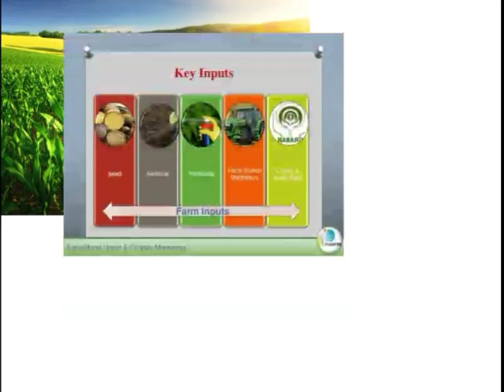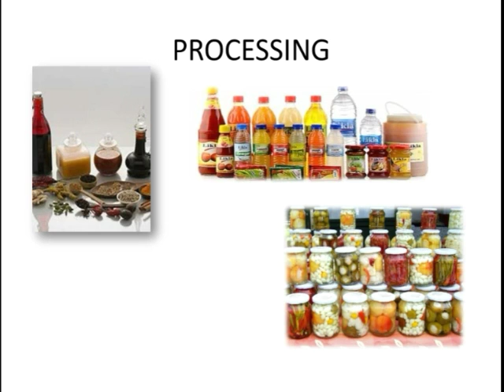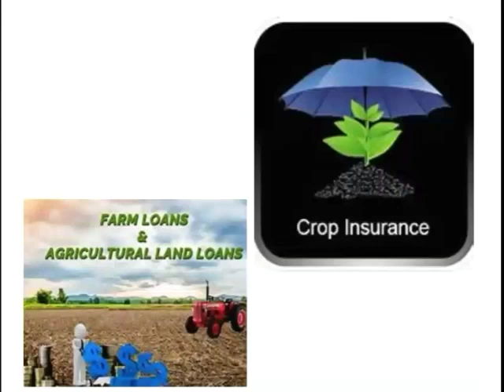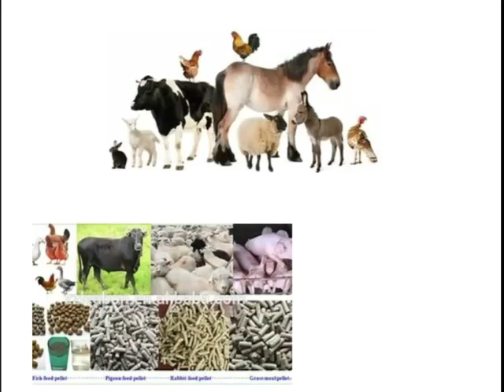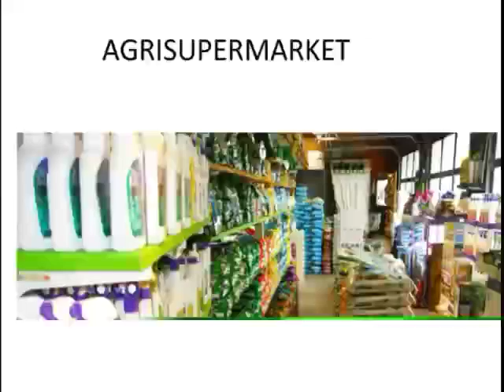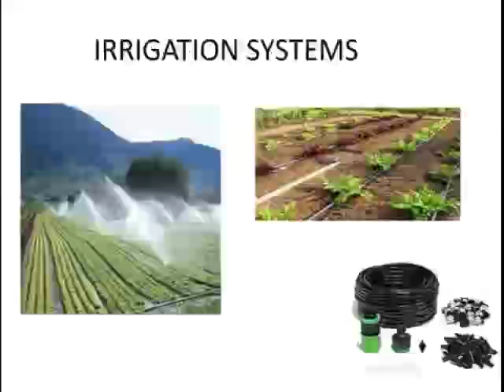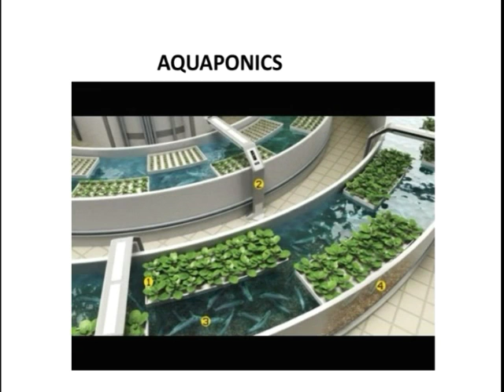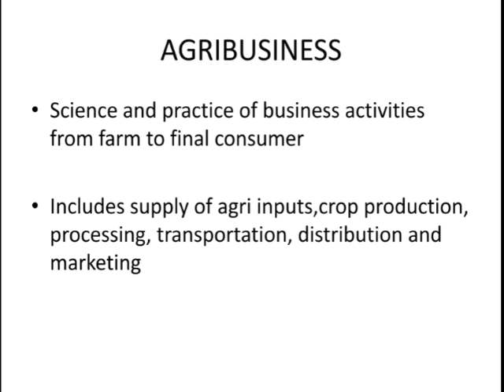Introduction to Agribusiness Part-1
ABFS made easy by Simmy A M Vocational teacher in Agriculture, GVHSS ,Kadavoor.